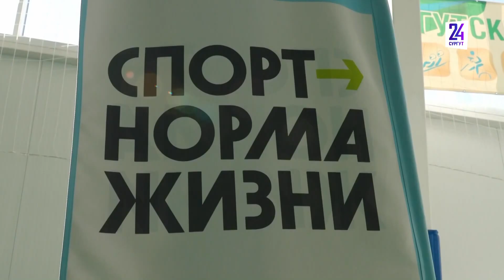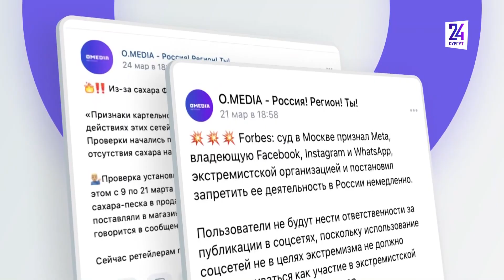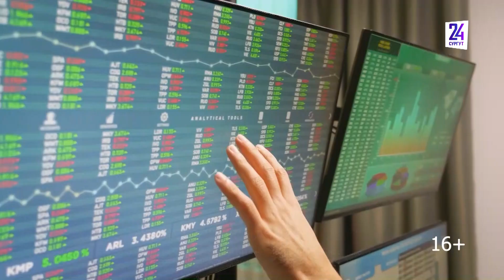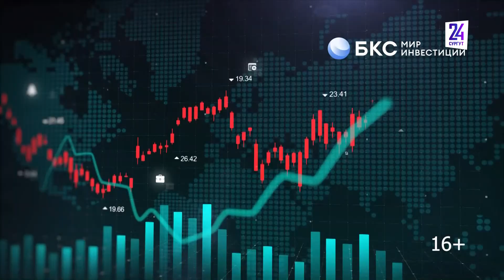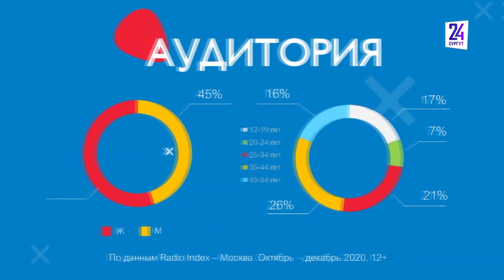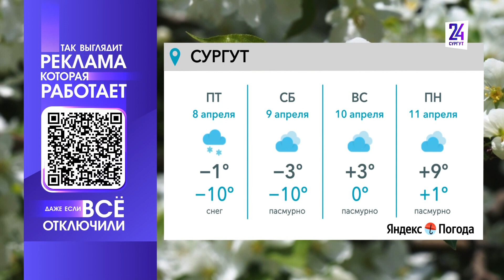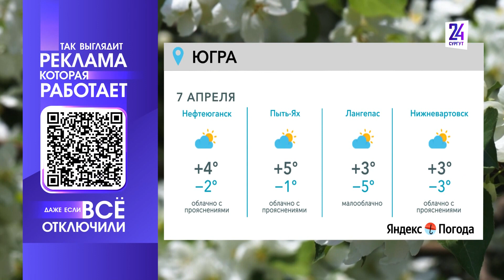Новости. Сургут 24. Дневной выпуск. 06.04.2022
● Врачи рекомендуют пройти вакцинацию, даже если вы переболели ковидом ● Что помешало баскетболистам "Университета-Югры" выйти в полуфинал Суперлиги? ● В Сургуте открылся десятый фестиваль "Зеленый шум"